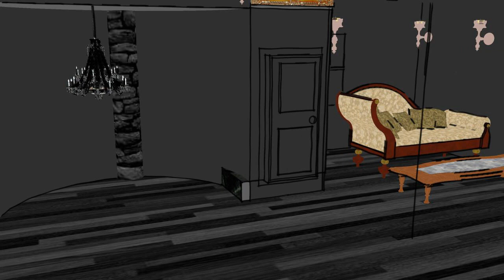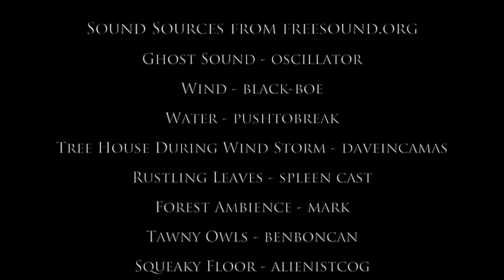Benefit Burns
A three week project for my RISD Spring studio design class. The assignment requirements were to create an animation based on a landmark we had physically explored. I looked at the Ambrose Burnside House along Benefit Street in Providence (URL

This was my first time using Google SketchUp and a Wacom tablet for a hand drawn animation.

Since Benefit Street is rumoured to be haunted by Edgar Allan Poe's spirit, and the fact that he spent time in Providence at some point in his life, I kept in mind his story, 'The Fall of the House of Usher', when making this animation.